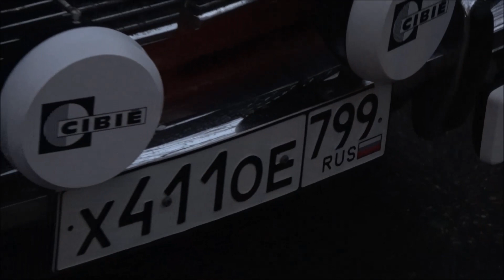RALLYE MONTE CARLO HISTORIQUE 2020 PARC DE REGROUPEMENT by 4R1V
Vidéo du parc de regroupement de Tournon sur rhone & st jean en royans plus quelques passages en ZR